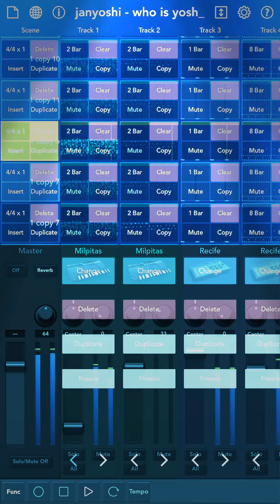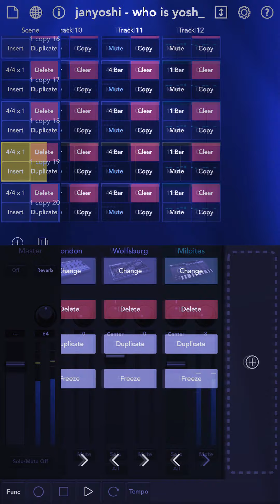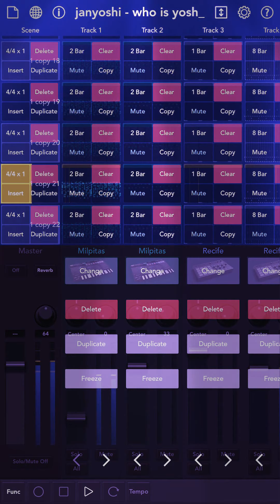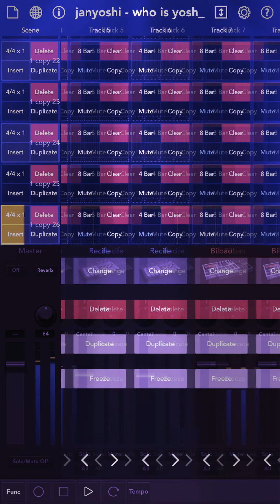janyoshi - who is this yoshi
KORG GADGET Züri Brätsch World Tour :
Live Arrangement with Screen Recording